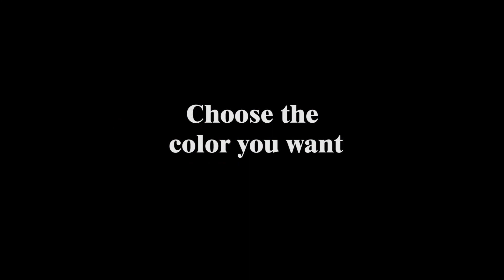Autumn Yellow Leaf And Logo | After Effects Template